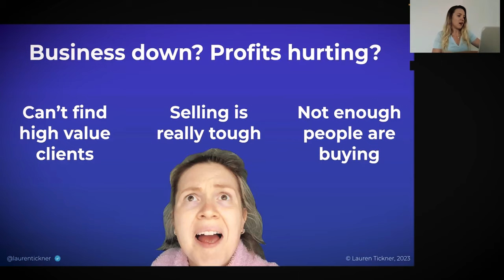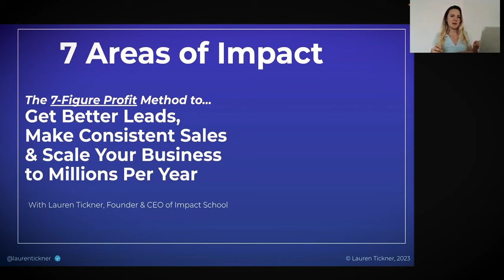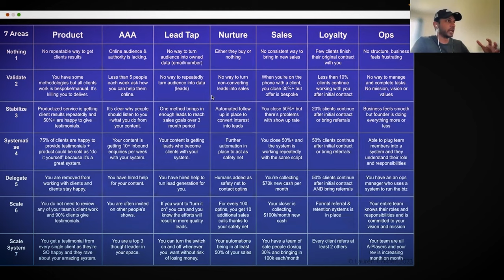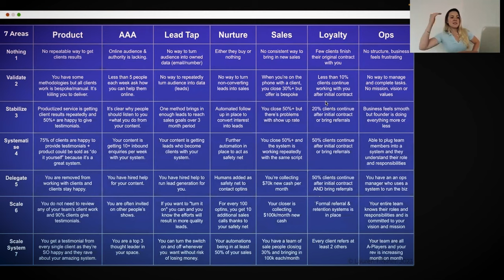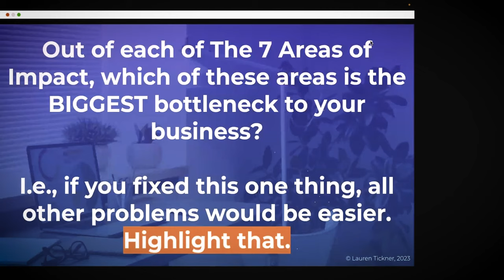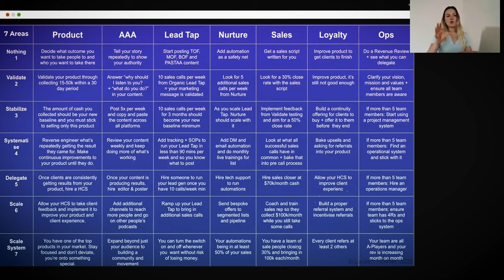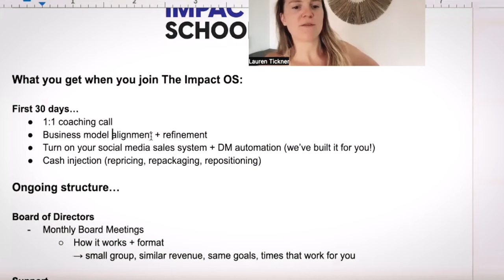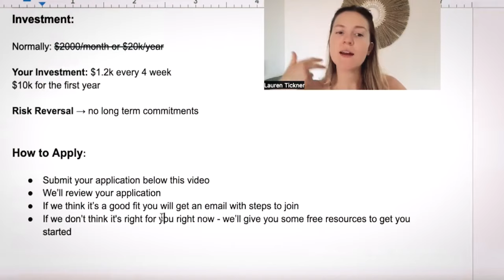How I Became A Millionaire By 23 (7 Tactical Steps They NEVER Teach You)